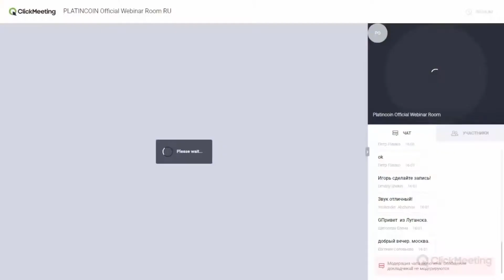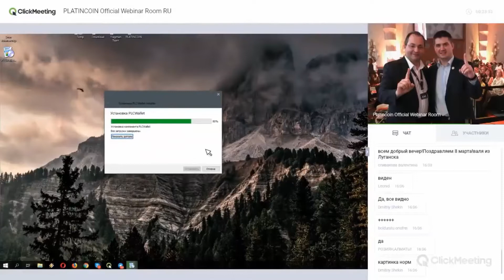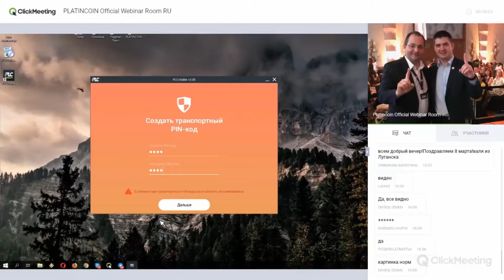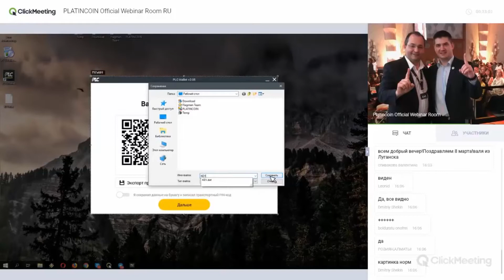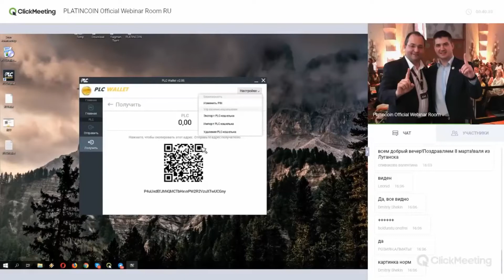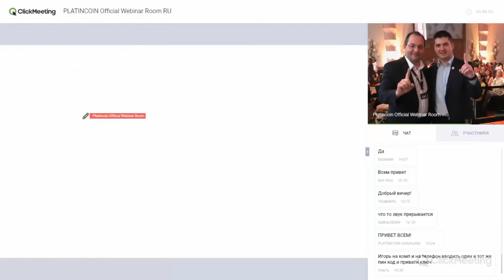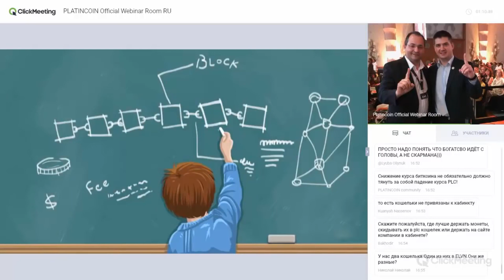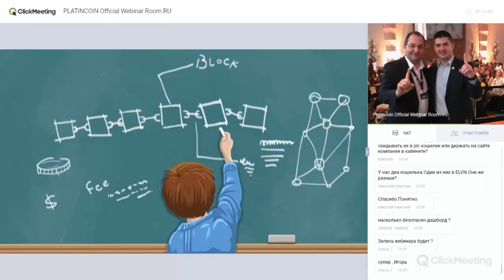+++PlatinCoin PLCwallet и правила безопасности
Время не стоит -время стремительно бежит вперед показывая все штрихи нашей жизни и мы должны успеть ,чтобы не пропустить то что ,нам приготовлено свыше!

🚀🚀🚀🚀🚀как установить кашелек platincoin
И как работать с ним

По этой ссылке вы сможете посмотреть открытый код компании - 💜💜у нас всё точно и открыто

Все о компании  platincoin  и о её   легальности- переходим по этой ссылке👍👍